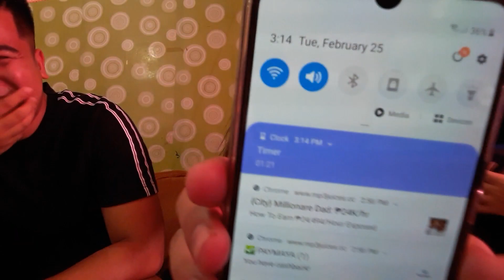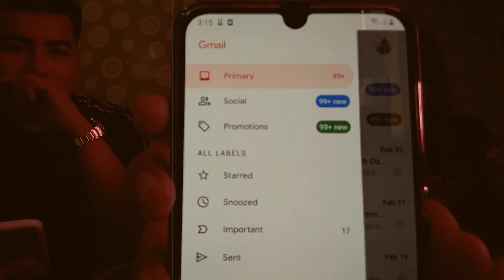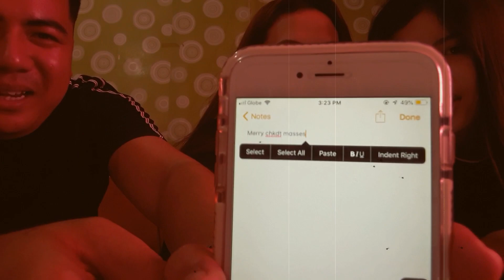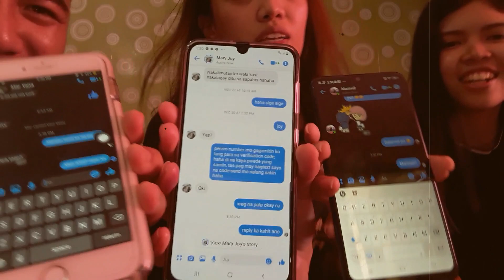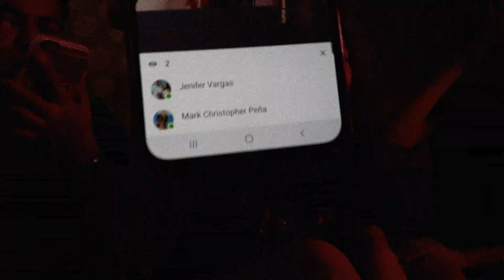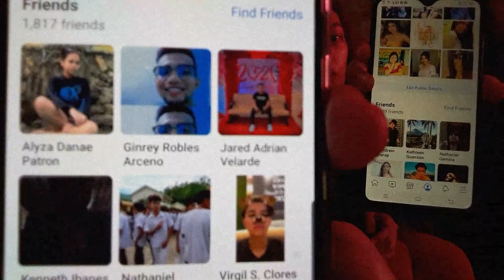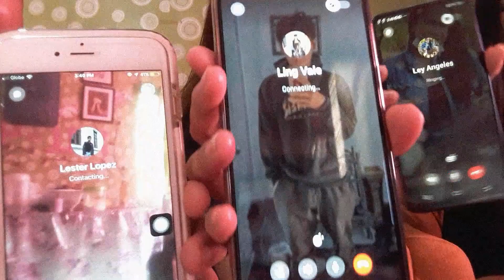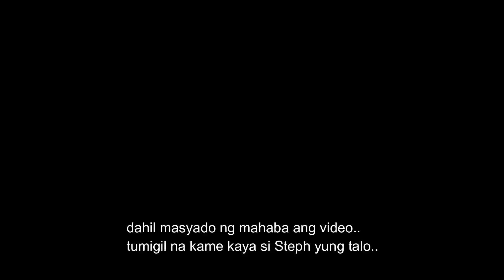GAME OF PHONES FT. RAIZA & STEPH (I CALLED A STRANGER)